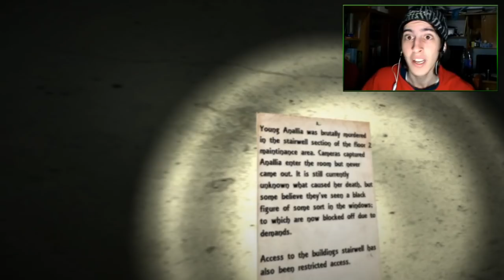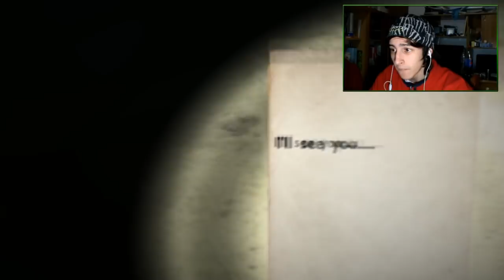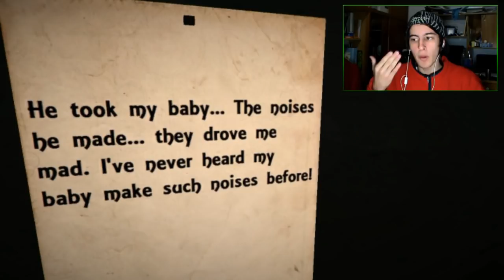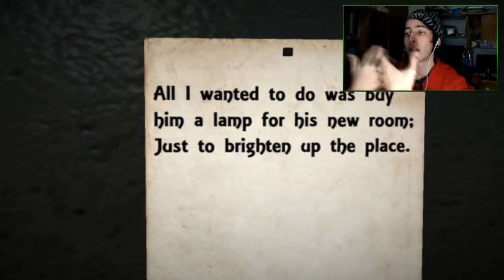TERROR EXTREMO !! - ContinuousLY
Likeee con mucho miedo dentro D:
Envíale este video a un amigo que se asuste como yo. MUAJAJA!
▼ ABREME! ▼

ContinuousLY: Te despiertas en una zona desconocida preguntándote qué está pasando. De repente descubres que usted está comenzando en el mismo lugar que se termina, comienzas a notar actividades paranormales. Después de un largo ciclo de bucles se descubre que una joven fue violentamente asesinada en el área del piso 2. La cual no se sabe como murió, pero nosotros tenemos que averiguarlo D: